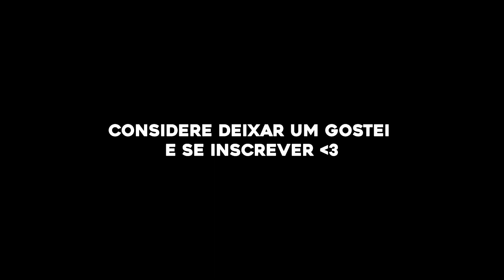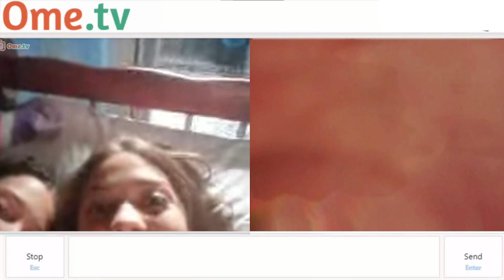Ometv, mas eu apareço tocando vários instrumentos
Música tocada por mim: Unholy Confessions - Avenged Sevenfold

⚠️ Eu não possuo o direito das músicas usadas no vídeo ⚠️